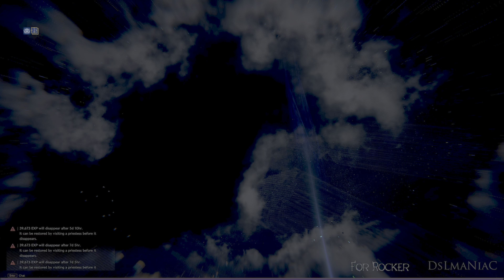Throne and Liberty - Exploding Flame Desert Wizard - Taedal's Tower 18th Floor Boss - Tank POV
This is a video walkthrough showing how to defeat Exploding Flame Desert Wizard, the boss which spawns at  Taedal's Tower 18th floor as a tank in NC Soft's newest MMORPG, Throne and Liberty.

The footage is from the game's launch in Korea, on the server named Einar, which is the outcome of the merge of some of the initial servers.

THRONE AND LIBERTY is a free-to-play, multiplatform crossplay MMORPG that takes place in the vast open world of Solisium.
There is no single path to victory. You’ll need to adapt your fight to survive and thrive through strategic decisions in PvP, PvE or both as you encounter evolving battlefields impacted by weather, time of day, and other players.

i9 13900k and RTX 4090 paired with 64 GB of Gskill Trident Z at 6400 MT/s
Streamed and captured by using OBS Studio 29.1.3
Streaming resolution is 1440P
Recorded resolution is 4k - Ultra high settings